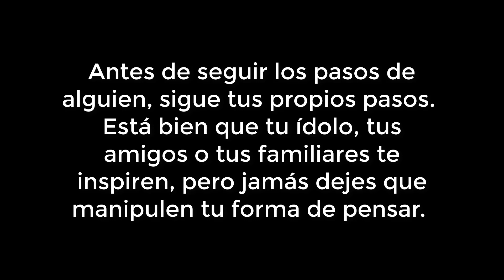NO SOY LEAL || Rebeca Stones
No soy leal, o por lo menos, no todo lo leal que era antes. Porque aprendí que antes de nada, uno debe ser leal a su propia persona...

¿Qué opináis vosotros y vosotras?

Preguntas Frecuentes

Nací en el 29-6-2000, ahora mismo tengo 17 años.

Editor de Youtube/Camtasia

-¿Con que que grabas?
Canon 700d, los vlogs con la Olympus SZ30

-¿Como haces tus miniaturas?
No las hago yo, me las hace una chica increíble con un canal maravilloso:

Llevo puesto
Camiseta: Stradivarius